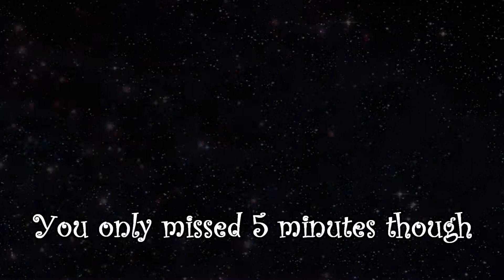Alan Wake Blind Playthrough Part 14 With Live Commentary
Sorry for the lack of uploads but you wouldn't believe the amount of problems that have occurred such as failing hard drives ect. anyway here we are again back in the world of Alan wake